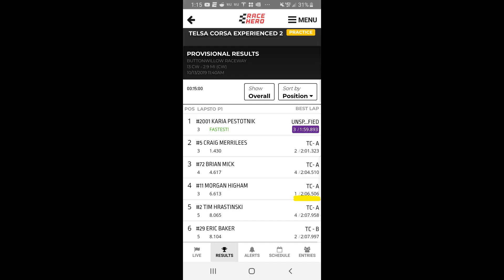Fastest RWD Tesla Model 3 at Tesla Corsa - Buttonwillow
This 2:06.5 run is my new personal best, and is the fastest RWD Model 3 lap time ever recorded around Buttonwillow Raceway Park at a Tesla Corsa event.*

2018 Tesla - Long Range RWD Model 3
9.5x19 ET 30 XO Luxury Wheels
255/35 Federal RS-RR Tires
UnPlugged Performance Mild Lowering Springs
UnPlugged Performance Steel Brake Lines
UnPlugged Performance Sport Rear Brake Pads
Mountain Pass Performance 365 mm Front Rotors
Mountain Pass Performance Track Front Brake Pads
High-Speed Enhancing Kraken Tentacles

Mountain Pass Performance PartyBox:
Stability/Traction Control Defeat
No Regenerative Braking
No Auto-Pilot :)

*Since the description above is 100% accurate, there is no reason to go to Steven Chan's channel to watch him lay down an even faster RWD lap time at a non-Tesla Corsa event . No, wait, there are actually a lot of reasons to do just that. I learned a great deal watching his Tesla and GTR runs.